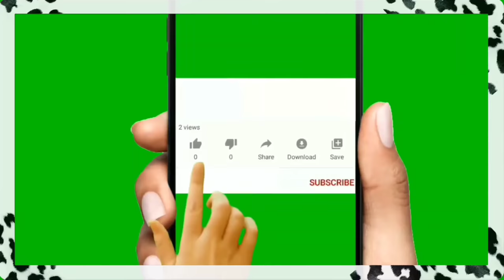Почему Вы лезете в нашу жизнь и указываете мне? Меня все устраивает!Чем отличается турецкая кухня?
Почему Вы лезете в нашу жизнь и указываете мне? Меня все устраивает!
Чем отличается турецкая кухня?